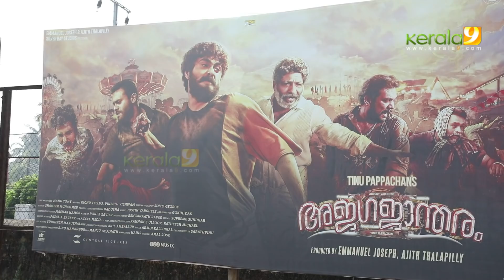Ajagajantharam Theatre Response | Ajagajantharam Review | Tinu Pappachan | Antony Varghese - Kerala9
Ajagajantharam Theatre Response | Ajagajantharam Review And Public Reaction - Ajagajantharam Theatre Response from Trivandrum Theatre.